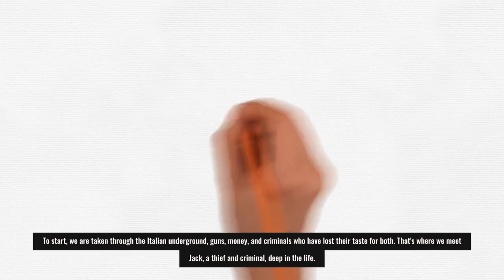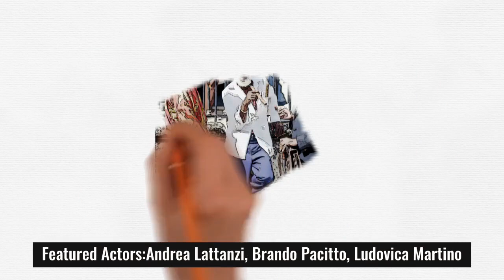The Turning Point 2022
Hidden Gem you will love.